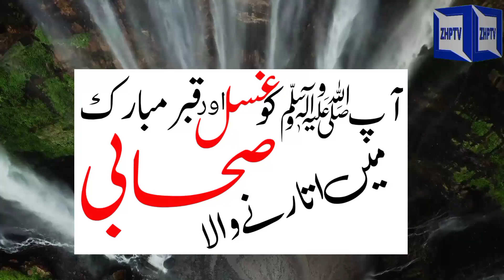Aap Sallallahu Alaihi Vasllam ko Gusal aur Qabar Mein Utarne wala Sahabi | 84Episode | ZHPV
Is video mein bataya gaya hai ki aap Sallallahu Alaihi vasllam ko gusal kis sahabi ne diya tha aur Qabar Mubarak Mein kisne Uttara tha Sara Waqia Bayan Kiya gaya hai